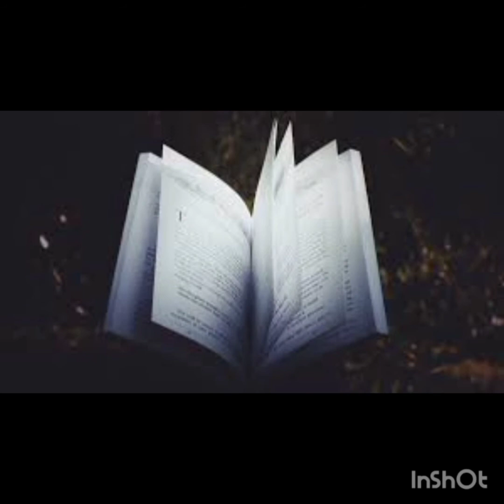historias asombrosas parte 3: el libro oscuro